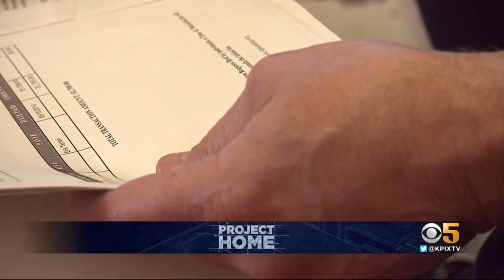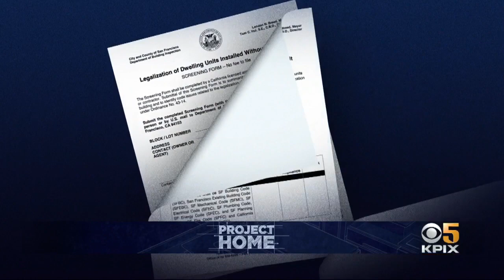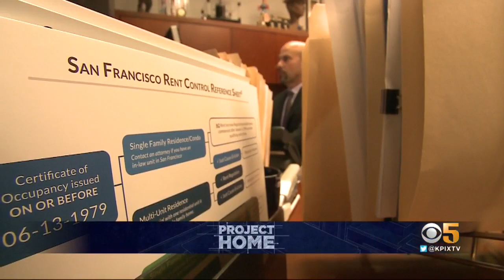Small San Francisco Landlords Say Legalizing ADU's Is A Catch 22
Susie Steimle reports on challenges landlords in SF with accessory dwelling units are facing (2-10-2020)